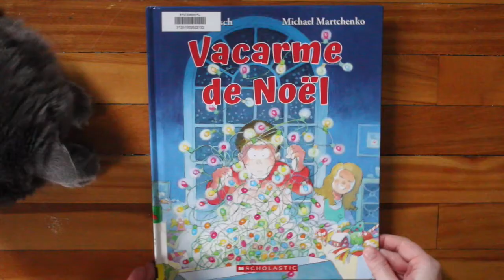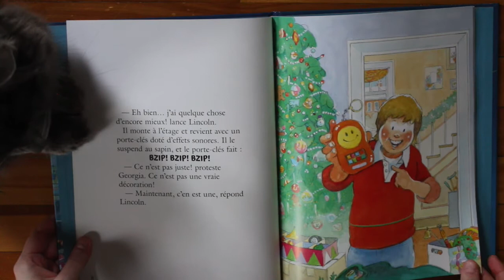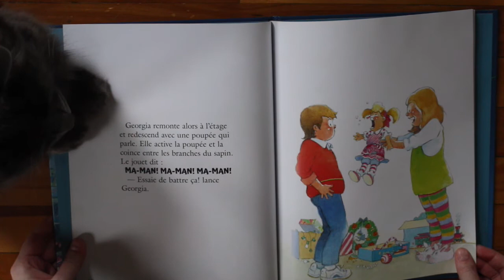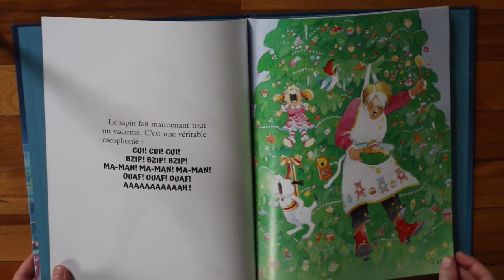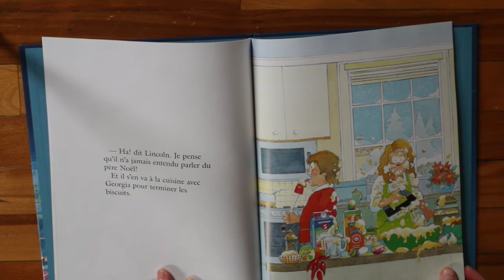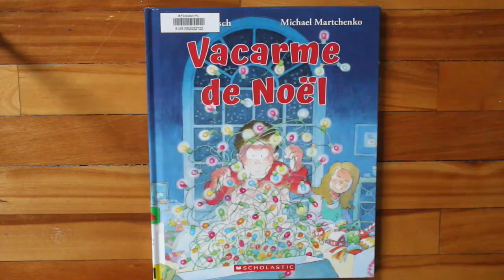Heure Du Conte - Vacarme de Noel par Robert Munsch